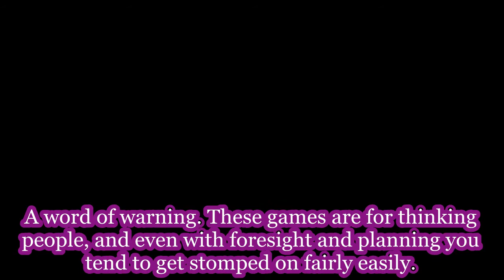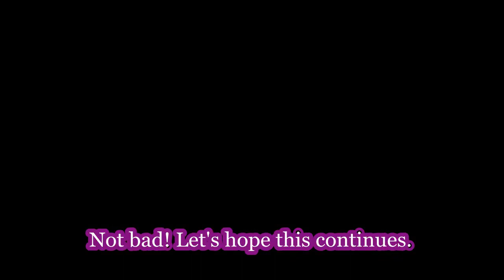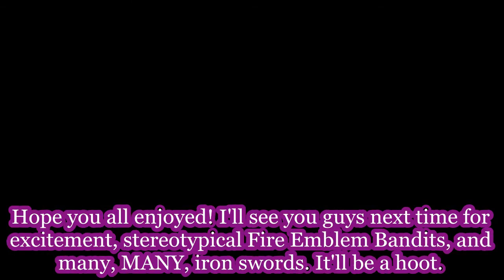Zodi Plays: Fire Emblem Path of Radiance [1] Simple Beginnings